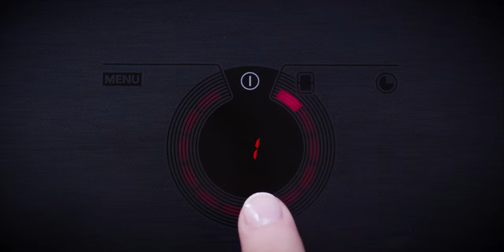ATAG HI 8471 SV - Elektrische kookplaat - Productvideo Vandenborre.be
"Productvideo ATAG HI 8471 SV - Elektrische kookplaat - te verkrijgen bij Vandenborre.be